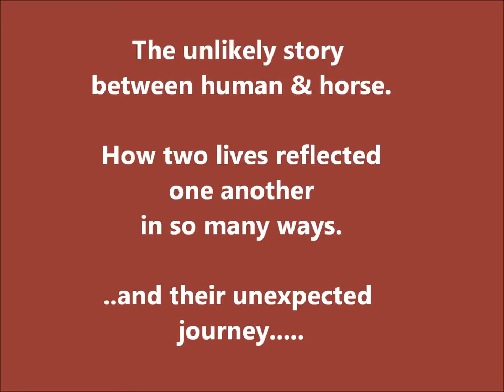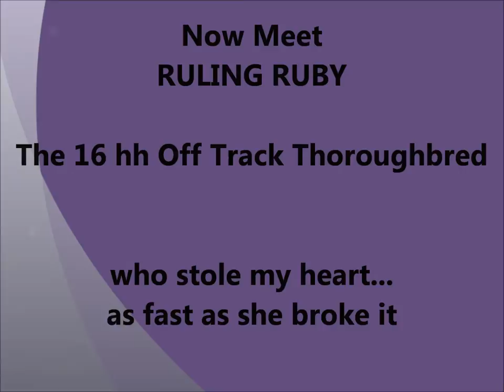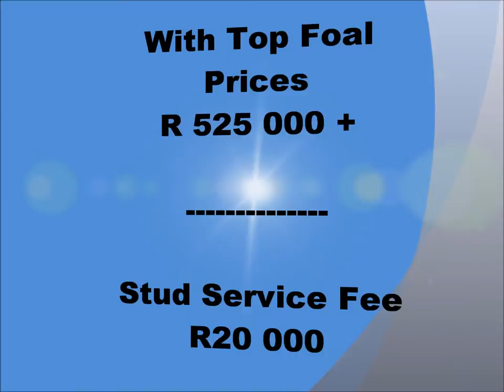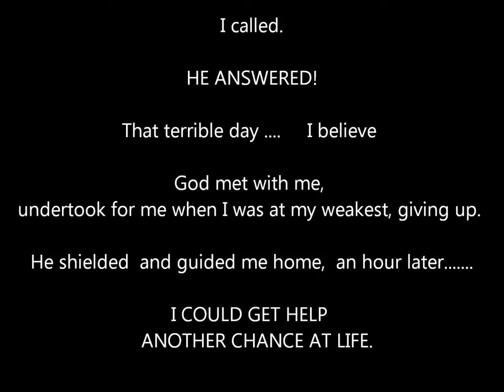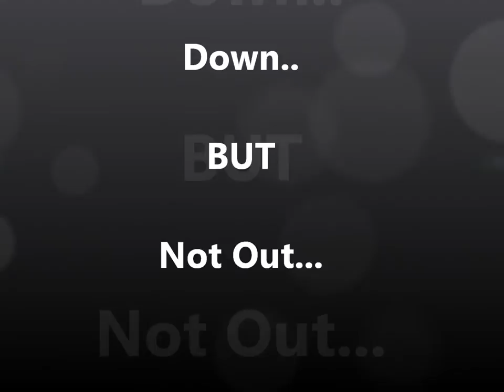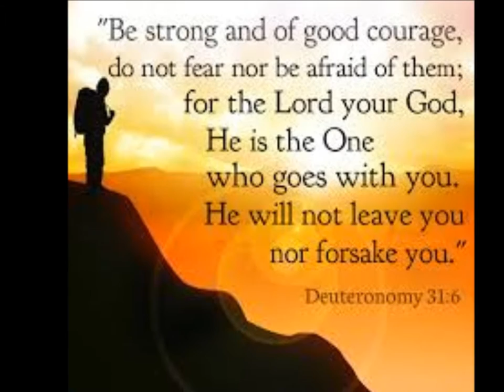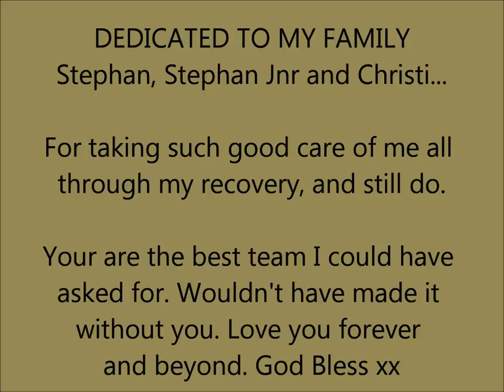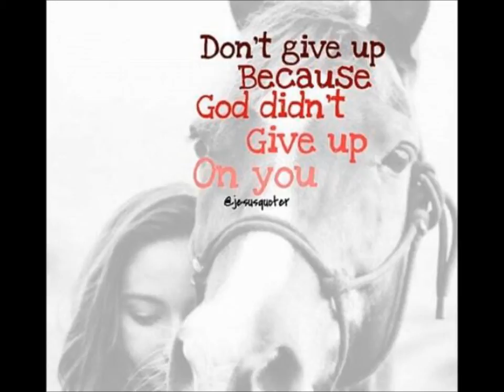Wildhearts4Life CD and Presentation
A traumatic horse-riding accident leaves a farmers wife's spine shattered, and hanging on by 2mm at T12.  Home alone on the farm without family or staff - only her dogs.She was Blessed and Protected, as she struggled to remain conscious in severe shock and pain, making her way home over an hour later. This is a Christian motivational story of new beginnings and perserverance. Learning to walk again at 40, and the fusion of their lifestories,  their shared journey into healing, between an ex-race horse called Ruling Ruby and a farmers wife called Dassie.

 It's only a miracle, that she was spared from a wheelchair and that she  lived  to tell the tale. Specialists were astounded that she made it home at all, and through  the 4 hour journey by Ambulance . By all accounts, it is  unexplained how 2mm held her together through it all. A miracle, of God's Grace alone. Crawl if you must , just never give up. Do you believe in Miracle? Who will you call to?